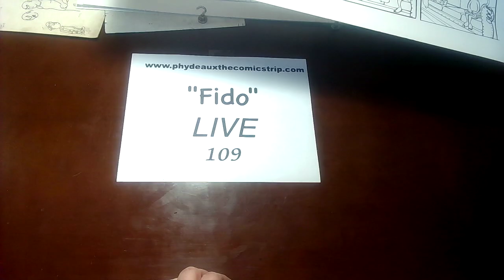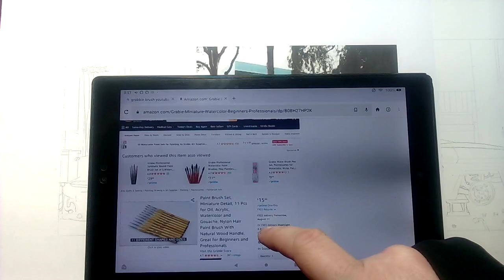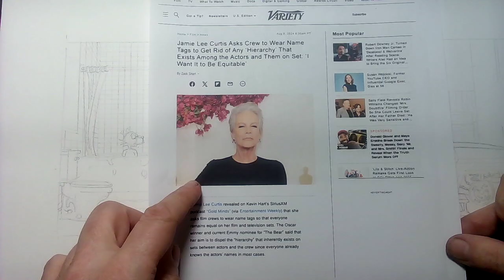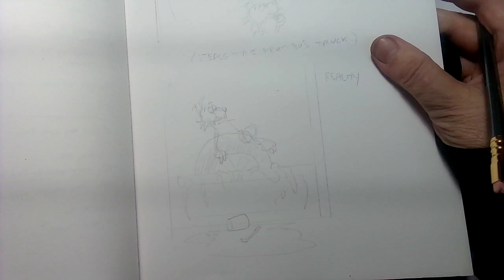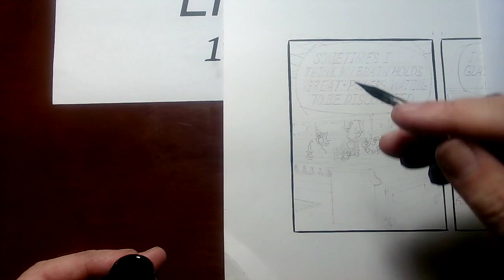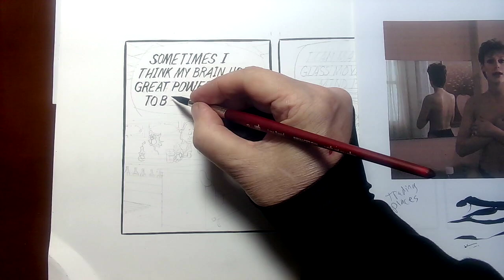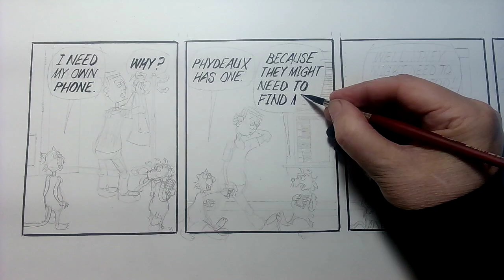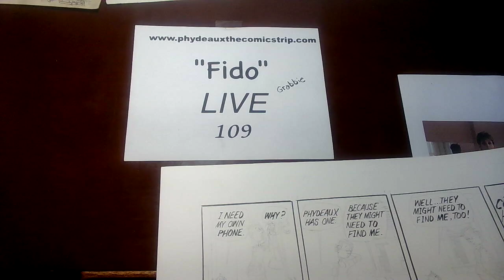"Fido" LIVE 109: "Grabbie"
The title "Grabbie" has NOTHING to do with the topless picture of a young Jamie Lee Curtis holding her goodies.  Rather, the cartoonist is complaining about paint brushes.